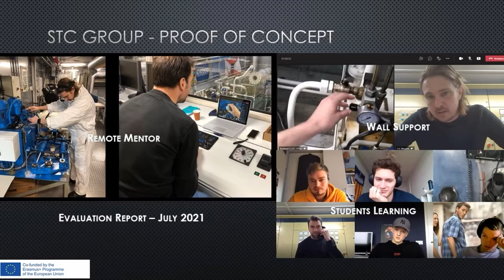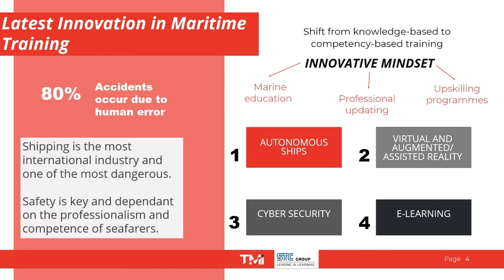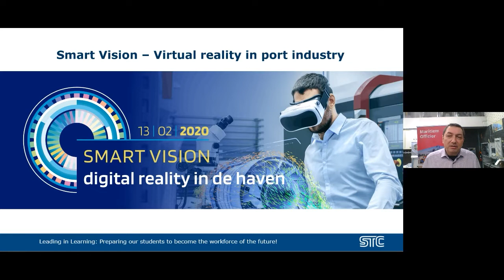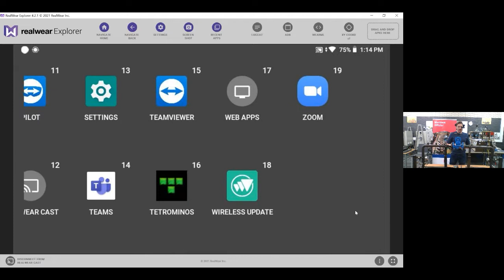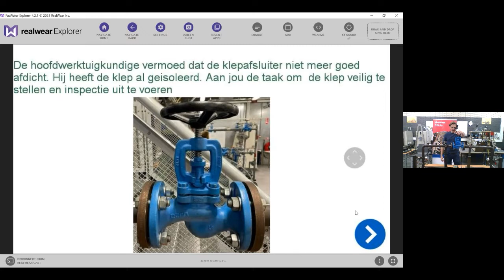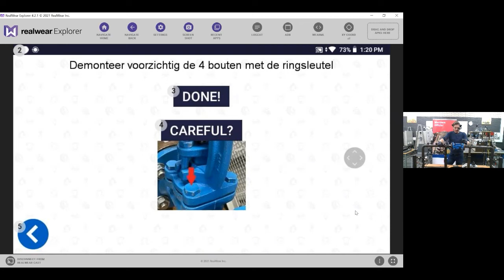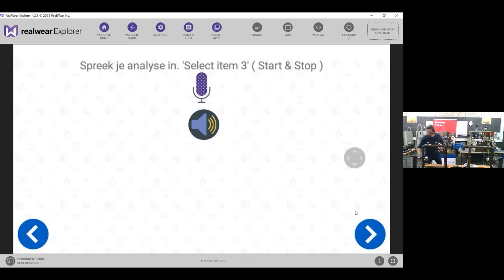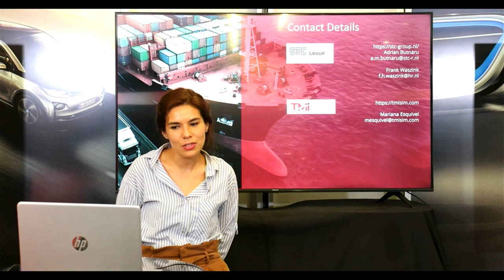Maritime Webinar Series #5: Innovation in Maritime Training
Maritime Webinar Series Unlocking Digitalisation's Full Potential Webinar #5: Innovation in Maritime Training: Remote coaching and skills training using AR.
 Webinar hosted by TMI Simulation Solutions with presentations from Adrian Butnaru, Innovation Project Manager at STC Group and Frank Waszink, Teacher MArine Engineering at STC Group.